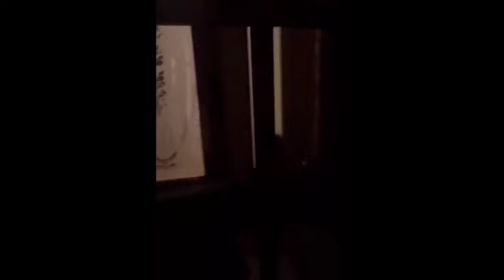SMH SON CATCHES FATHER AT HIS HOUSE WITH HIS GIRL